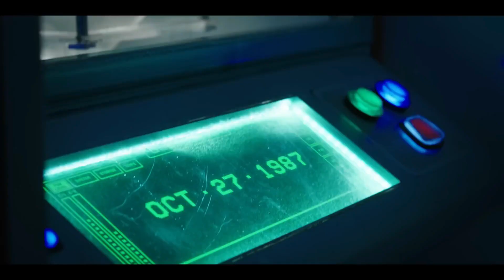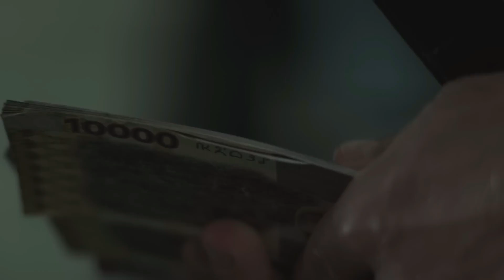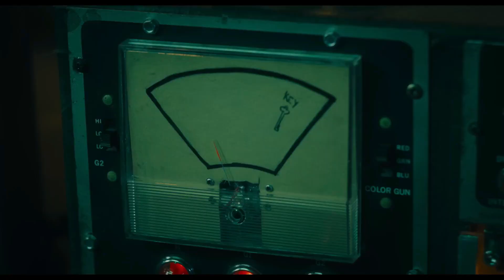Top 10 Best Horror Movies of 2023 to Watch this Halloween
Get ready to experience spine-tingling chills and thrills as we unveil the Top 10 Best Horror Movies of 2023 (Top 10 Scariest Movies to watch Right Now! 2023), just in time for the spookiest season of the year—Halloween! Join us on a journey into the darkest corners of cinema, where fear knows no bounds.
Discover the most bone-chilling films that have redefined the art of horror storytelling, each carefully selected to make your Halloween season a true nightmare! Our countdown includes "A Haunting In Venice", "Saw X", "Talk To Me" and more! But, as always, your input matters.
Welcome to the ultimate horror movie countdown—let the terror begin! and... Happy Halloween! 👻🎬🔪"

Movies Included:
00:00 Best Horror Movies
00:38 The Nun II
01:26 Cobweb
02:18 The Last Voyage of the Demeter
03:16 SICK
04:09 Totally Killer
05:04 A Haunting In Venice
06:07 Infinity Pool
07:00 Top 3
08:01 Top 2
09:00 Honorable Mentions
09:53 Top 1